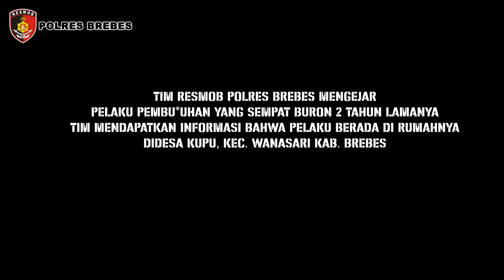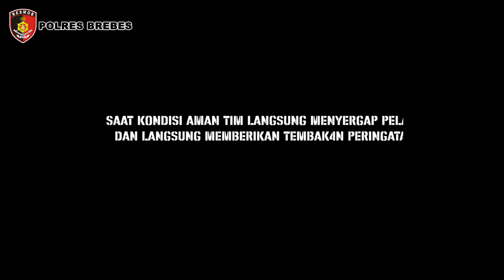MERESAHKAN ‼️ BURON SELAMA 2 TAHUN, P3L4KU P3MB*NUH4N BERHASIL DIBEKUK OLEH TIM RESMOB POLRES BREBES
Tim Resmob Satreskrim Polres Brebes  meringkus buronan pelaku penganiayaan yang mengakibatkan hilangnya nyawa pedagang sate blengong di Alun-alun Brebes 2020 lalu.

Lantaran melawan petugas saat ditangkap, pelaku terpaksa dilumpuhkan dengan peluru timah panas di kaki kananya.

Penangkapan pelaku dipimpin langsung Kanit I Satreskrim Polres Brebes Aiptu Titok Ambar Pramono, Selasa (18/4/2023).

KBO Satreskrim Polres Brebes Iptu Puji Haryati mengatakan, pelaku merupakan buronan dalam kasus pengeroyokan seorang pedagang sate di Alun-alun Kota Brebes, pada Rabu (4/10/2020), sekitar pukul 22.30 WIB.

Dimana kala itu, pelaku beraksi bersama rekannya yang lain, Sofan (26) warga Desa Pebatan Kecamatan Wanasari, yang sebelumnya sudah ditangkap dan telah menjalani proses hukum. Mereka mengeroyol pedagang sate karena terpengaruh minum-minuman keras.

“Korban sepulangnya berdagang ketemu pelaku dan rekannya sedang minuman keras. Korban disuruh berhenti untuk ikut bergabung pesta miras di WC umum yang ada di komplek Alun-alun Brebes,” kata KBO Satreskrim Polres Brebes Iptu Puji Heriati, Rabu (19/4/2023).

“Lalu, tiba-tiba pelaku dan temannya mengeroyok korban dengan menggunakan pecahan gelas. Termasuk korban disiram minuman keras dan dipukul dengan pecahan botol. Tidak sampai di situ, aksi keji pelaku memukul kepala korban dengan menggunakan paving hingga korban kehabisan darah dan meninggal dunia saat dibawa ke rumah sakit,” jelasnya.

Di depan penyidik, pelaku Alvin mengaku, selama dua tahun lebih dirinya kabur ke Jakarta untuk bekerja mencari ikan. Alvin baru beberapa hari pulang ke kampung halamannya di desa Kupu karena ingin merayakan Lebaran. Namun, apes Alvin justru dicokok polisi untuk mempertanggungjawabkan perbuatannya.

“Pelaku seorang residivis dan sudah sering bolak-balik keluar masuk penjara. Bahkan, sejak masih di bawah umur (anak-anak), sudah berurusan dengan polisi. Kalau tidak mencuri ya menganiaya orang lain,” beber dia.

Akibat perbuatan pelaku, ia diancam dengan Pasal 170 KUHP. Dengan ancaman hukuman maksimal 12 tahun penjara. (*)